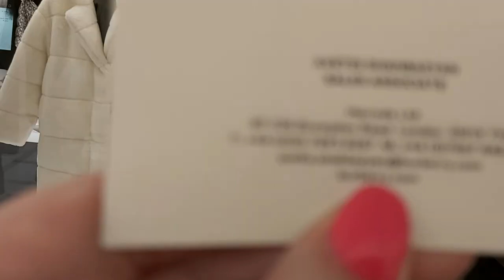LONDON.SHOPPING.BURBERRY SMART SUIT.CLOTHES Moncler.ЛОНДОН ШОПИНГ.ШИКРАНЫЙ КОСТЮМ BURBERRY. MONCLER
LONDON.SHOPPING.BURBERRY SMART PANTSUIT.CLOTHES Moncler.ЛОНДОН ШОПИНГ.ШИКРАНЫЙ КОСТЮМ BURBERRY. ОДЕЖДА MONCLER.